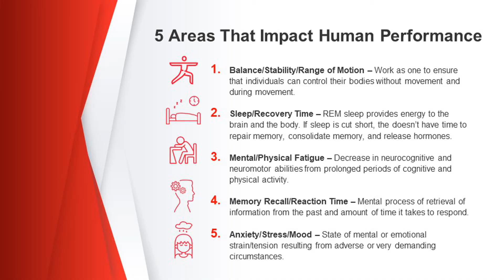Building Operations Director Barry Gappa Voxx Neuro Challenge - Workplace Edition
Barry is a recently retired Building and Grounds Director at Nicollet Public Schools. Watch how Voxx HPT provides an instant neuro response helping improve balance, stability and range of motion which is key for any employee, daily activities and quality of life.

The Voxx Neuro Challenge is a simple and effective way to feel the instant improvements in balance, stability, range of motion and physical endurance.

Step 1 – Set up Zoom call once neuro products are received at NeuroP3.com.

Step 2 – Perform Challenges:
Lateral Stability Test – Lateral movement test without vs. w/ Voxx HPT
Dynamic Stability Test – Forward lean test without vs. w/ Voxx HPT
Range of Motion –  Flexibility test without vs. w/ Voxx HPT
DB Curl Endurance Test – Physical endurance test without vs. w/ Voxx HPT

NO RISK 30-Day Money Back Guarantee
Cumulative benefits helping you reach your FULL potential
Enhanced brain function
Pain management
Improved energy levels
Faster reaction times
Improved Sleep & Recovery

Visit NEUROP3.com to learn more!